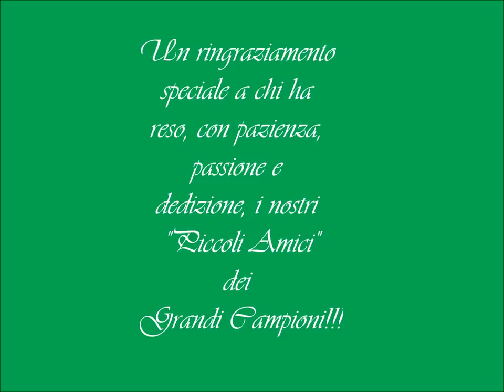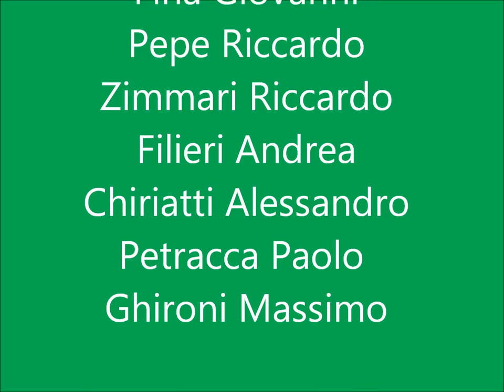video Michele garzya